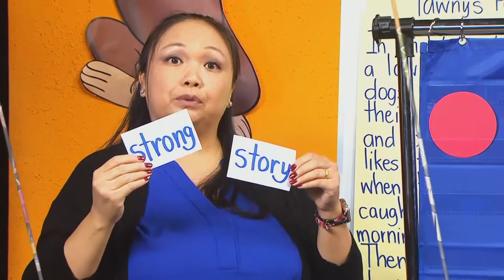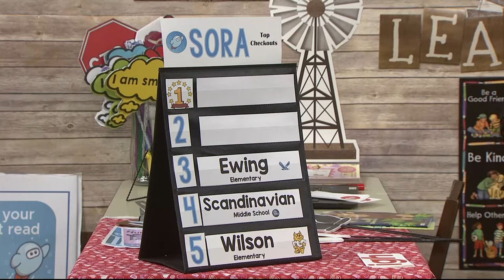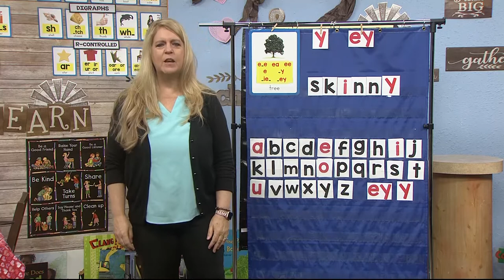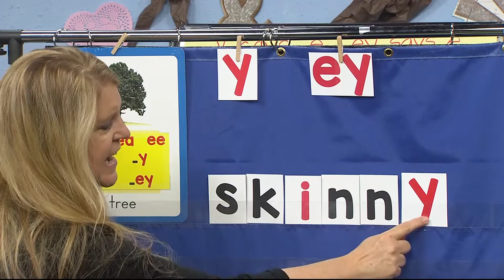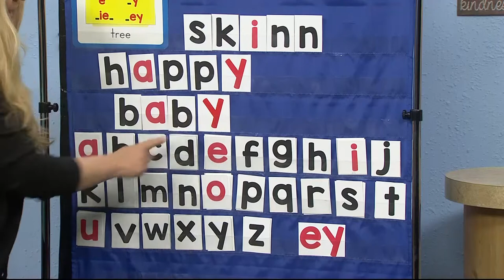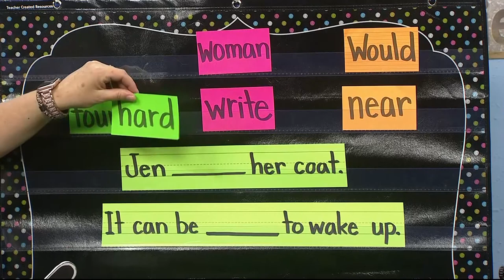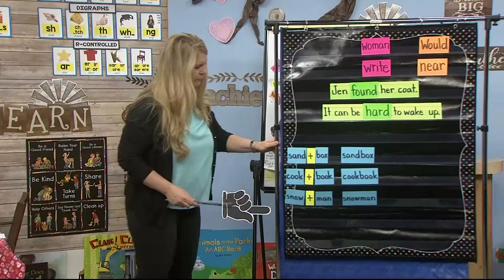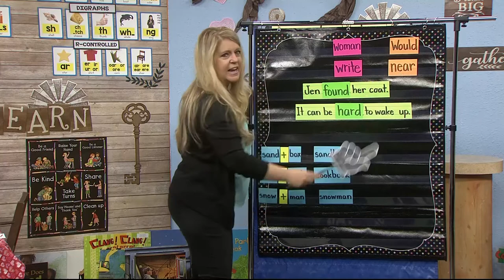1-328: Compound Word Surgery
Happy Wednesday 1st Graders! Thank you for joining Mrs. Hammack in your Valley PBS classroom each weekday at 8:15am.